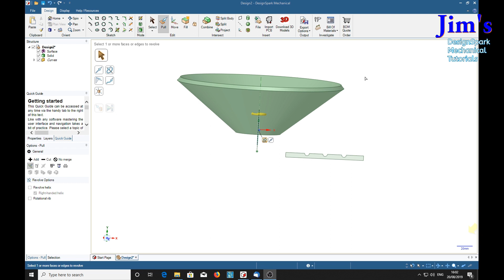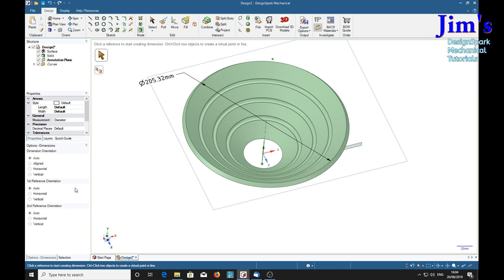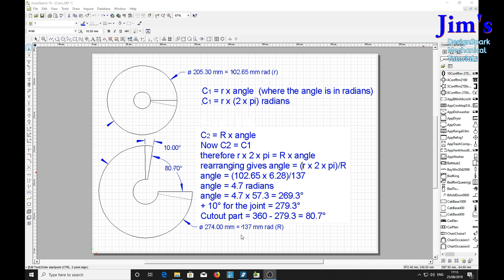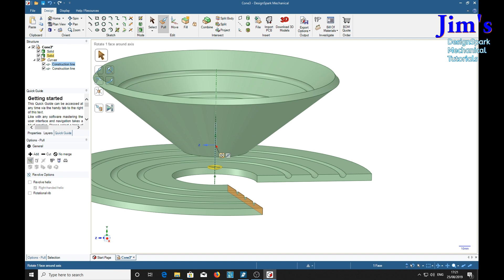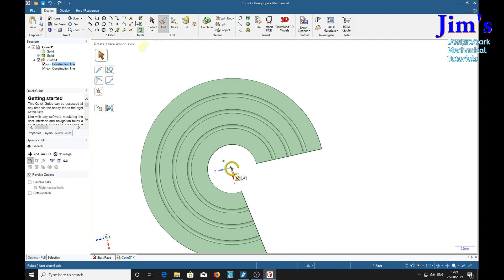Modeling a cone in DesignSpark Mechanical pt2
If feel that you have benefited from this tutorial please consider donating 1GBP into my Paypal account - Bespoke videos can be requested via my In this tutorial I respond to a viewer's suggestion that I explain how to make a cone shape that can be made out of a piece of thin material - plywood in his case. The tutorial is split into 3 parts as follows
1. How to construct the 3D model of the cone and do some preliminary work for the final process of cutting out the piece of material to make it.
2. Mainly showing the calculations needed that will get the material to form the cone shape.
3. How to make the half lap joint necessary for a finished smooth surface. This part is particularly important as it shows up a, seemingly disasterous and puzzling, problem with DSM, the most likely cause of it and how to overcome it.